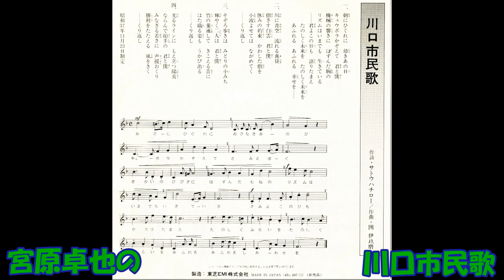宮原卓也の 川口市民歌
サトウハチロ－作詞 團伊玖磨作曲 宮原卓也（独唱）・二期会合唱団（合唱） 東芝レコ－ディング・オ－ケストラ    4Rs－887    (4Rs－887－A)  SIDE B     東芝EMI　非売品